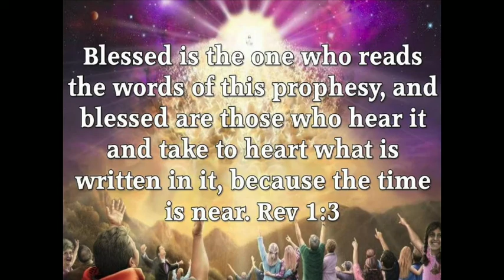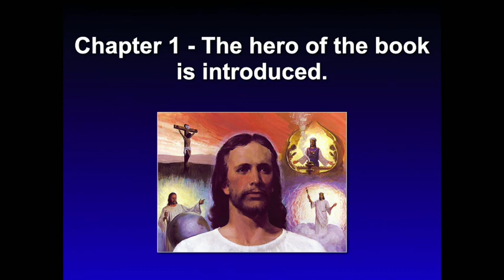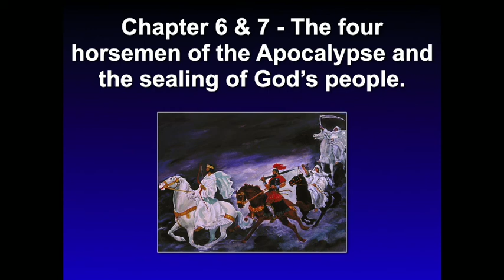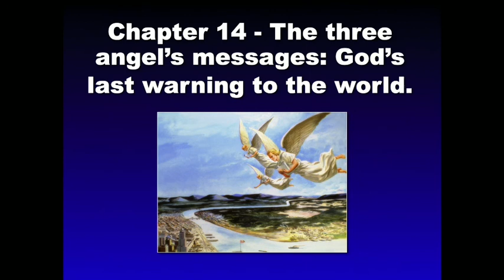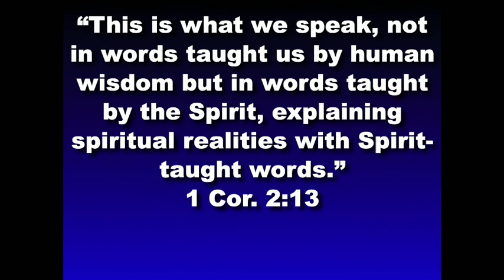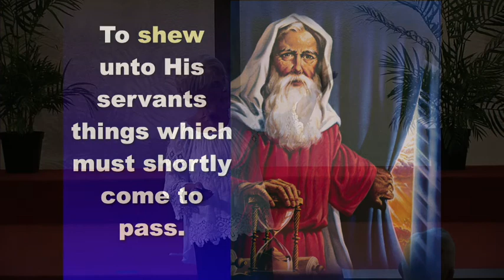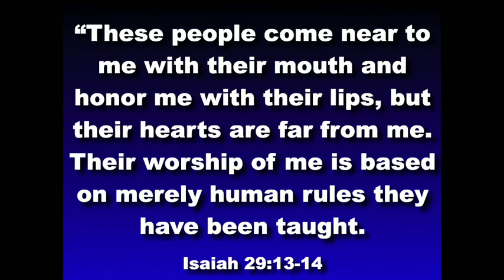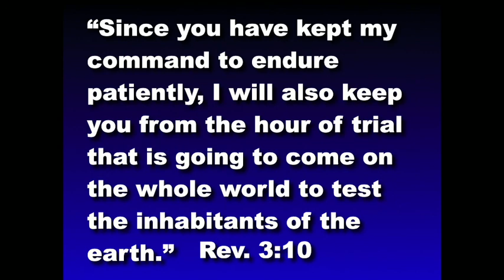The Book of Revelation: Lesson 1- UNSEALED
Join Lay Pastor Ellie Green as she begins the new prophecy series entitled 'The Book of Revelation.